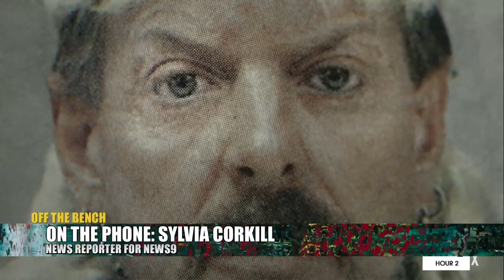Tiger King's Sylvia Corkill Talks Joe Exotic, Carole Baskin Controversy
Oklahoma news reporter Sylvia Corkill joins Off the Bench to talk about Netflix's The Tiger King, including whether or not Carole Baskin killed her husband, if Joe Exotic is really the way he's portrayed, and more.